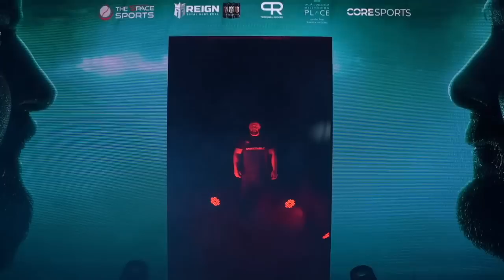King of the Table 5 Official Footage - Vitaly Laletin vs Dave Chaffee + Denis Cyplenkov Comeback!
Dave Chaffee vs Vitali Laletin
Schoolboy vs Khaled
Irakli Zirakashvili vs Lachlan Adair
Khaled vs Ryan Bowen
Davit Dadikyan vs Artem Morozov